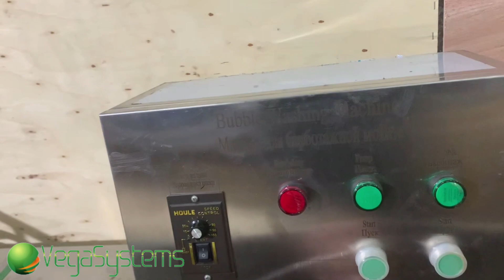Барботажная ванна для мойки овощей и фруктов Vega BW 3400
НУЖНО ОБОРУДОВАНИЕ⁉️ заполните форму по ссылке:
и наши менеджеры свяжутся с Вами в ближайшее время.

Барботажная ванна предназначена для мойки овощей и фруктов и в водяной ванне без повреждения продукции с производительностью 1-1,5 тонны в час. Снизу в воду подается воздух, при котором постоянно подающиеся воздушные пузыри воздействуют на продукт, постоянно
вращая и омывая со всех сторон. Также происходит направленная подача водяного потока, создавая определенный поток,  ередвигающий продукт. Отдельно установлены распылители
для более тщательного мытья. Удаляются пыль, камушки и другие примеси. Эффективно устраняет бактерии и убирает пестициды. Есть возможность дополнительно устанавливать опции: ролики для сборки волос, возможно ванна с вибростолом (Vortex тип) и т.д. В ванной реализована функция рециркулировки воды, присутствуют фильтры.

Так же установлен выносной блок управления, что защищает блок от попадания воды,  и дает возможность управлять машиной дистанционно при помощи таймера.

Техническая характеристика:
Длина: 3,4 метра (возможны разные решения по длине)
Размеры: 3400x1160x1480 мм
Мощность: 3,15 кВт
Вольтаж: 380 Вольт
Производительность: от 500 кг в час

✔️ Возможно тестирование машины в офнайл и в онлайн режиме
🦾 Машина в наличии на складе